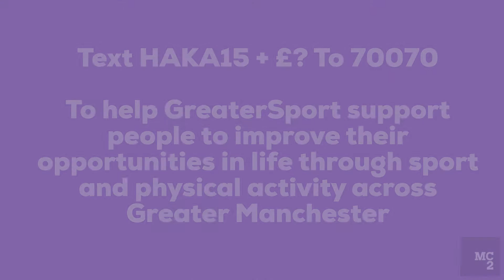MC2 Haka for GreaterSport